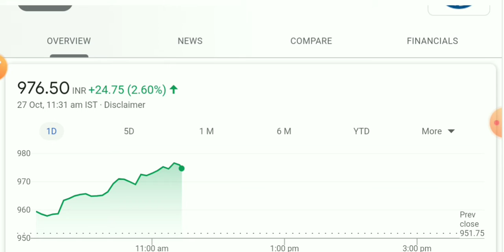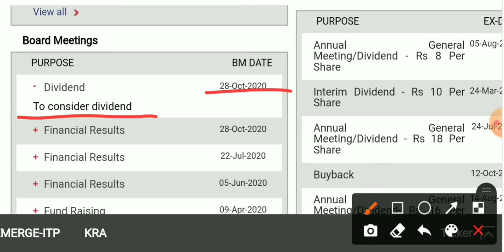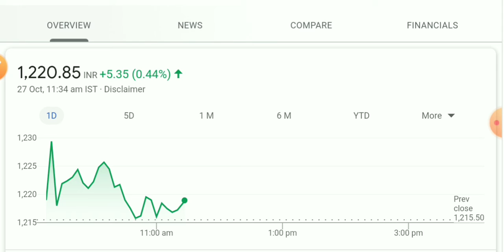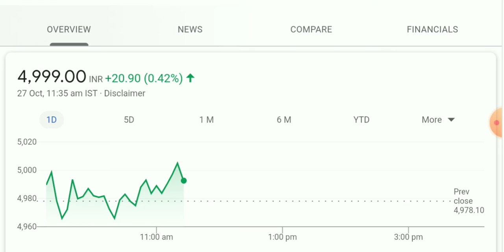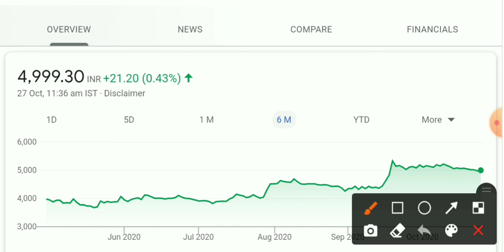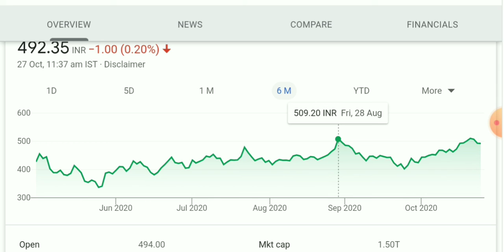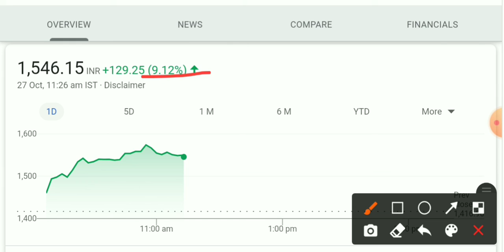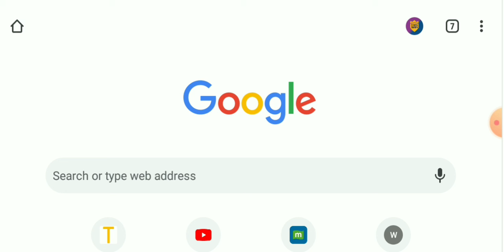Top 4 Stock with 💥 Different Sector !🔥Big Dhamaka ! Break 🙄Support Level...?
Welcome Back To Stock Stories 📜

Related Topic

Share Market
Stock Market
Share Bazaar
l&t share
Titan share